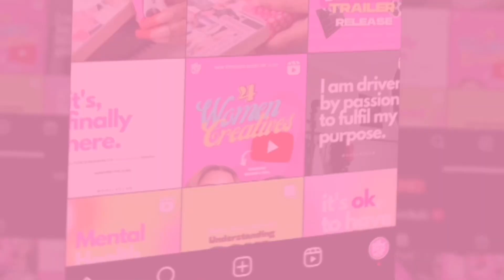YOGA POSES THAT CAN ENHANCE CREATIVITY | DOLL CLUB S2 E3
S2 E3 : Yoga poses that can enhance creativity

Hey Dolls these are some of the basic yoga poses I do to open my sacral chakra enhancing creativity 🧡 let’s get into it